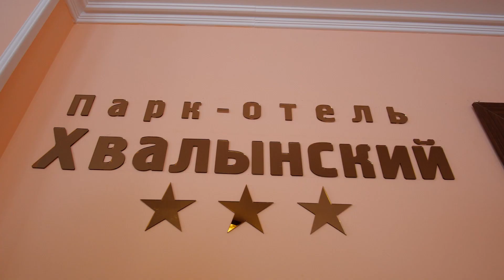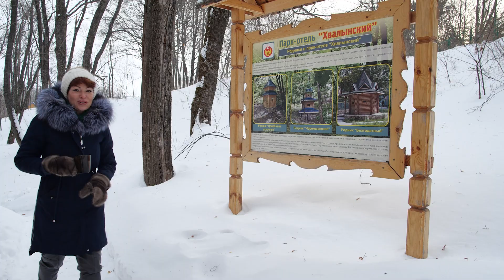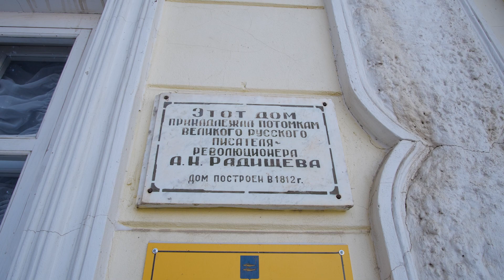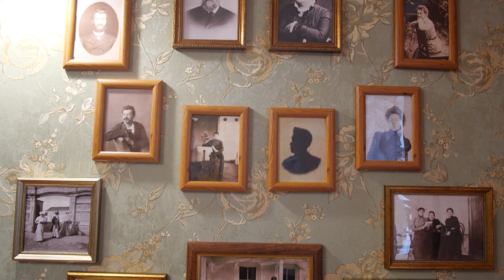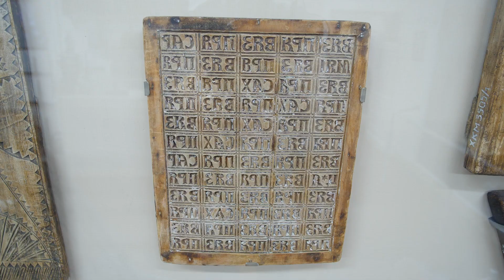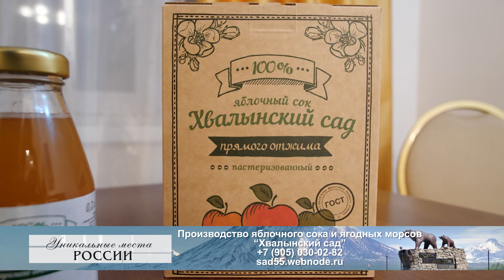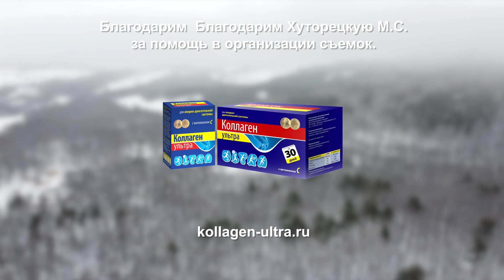Хвалынск | Уникальные места России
Представляем самые красивые места нашей страны, которые должен увидеть каждый житель нашей необъятной России.